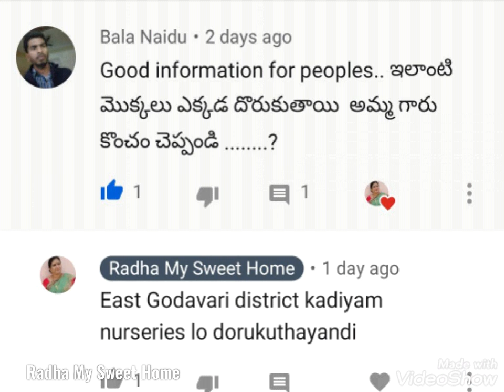జాజికాయ మొక్కని టెర్రస్ లో ఎంతో ఈజీగా పెంచుకోవచ్చు ఇలా! | Grow Nutmeg Plant From Seeds in Telugu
జాజికాయ చెట్టుని టెర్రస్ లో ఎంతో ఈజీగా పెంచుకోవచ్చు ఇలా! | Grow Nutmeg Plant From Seeds in Telugu